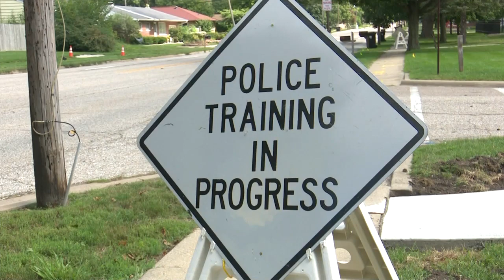Changes to SAFE-T Act